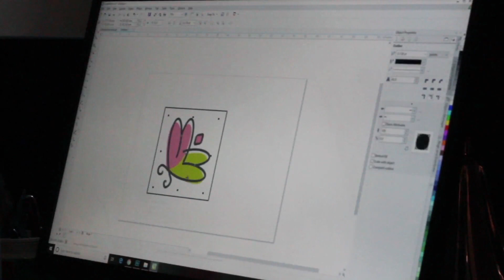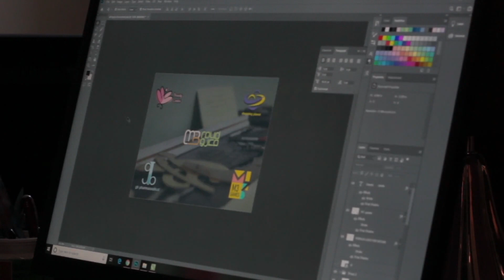كيف تصمم لوقو أو شعار لشركة او منتج ؟ كورس سريع من سودان ديجيتال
لدينا أكثر من 15 سنة من الخبرة في تصميم اللوقو والشعارات للشركات الناشئة والكبرى ..الشعار أكثر من مجرد صورة على منصات التواصل الاجتماعي ..الشعارات هي هوية الشركات !
سنساعدك على تصميم شعار تفخر به :)